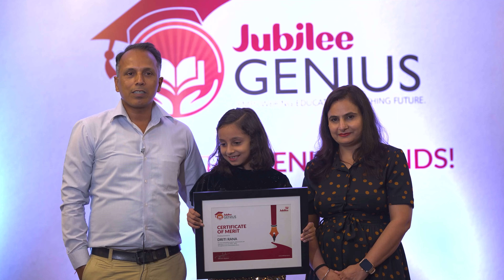From Success to Gratitude: Proud Parents Perspective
Witnessing a child academic achievements is a joy beyond words.

The recognition of their efforts & hard work made every parent proud. Hear the ecstatic parents sharing their happiness.

For Jubilee Family, it's a source of immense pride to acknowledge and celebrate the extraordinary accomplishments of our employees children.